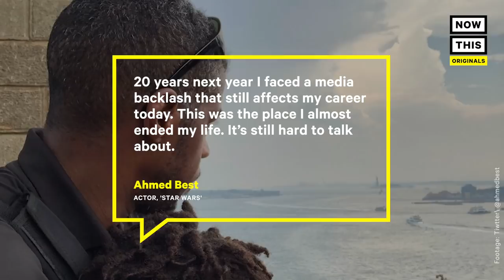'Mission: Impossible' Star Simon Pegg Feels Guilty For His 'Star Wars' Criticism | NowThis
Simon Pegg feels bad for the negative things he's said about Star Wars' Jar Jar Binks.